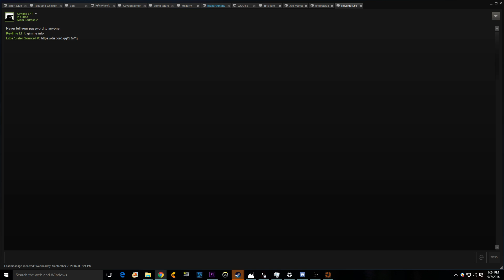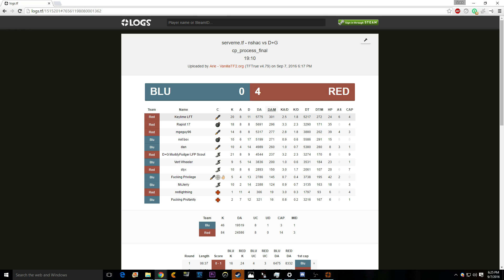Keylime Post-Game Interview [DRAMA]